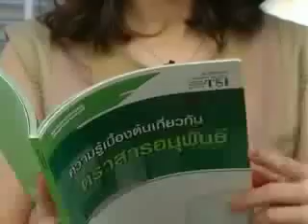Online investor ตอนที่ 5_ เริ่มต้นเทรดออนไลน์ 1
มาเป็น Online Investor กันค่ะ มั่นใจ ทันใจ รู้ใจ เริ่มต้นลงทุนวันนี้ผ่านออนไลน์ ที่